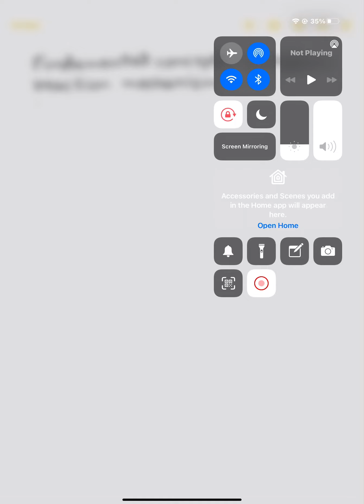Organic Chemistry - Fundamental Concept In Organic Reaction Mechanism | Part -1 | Class 11th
Link For Previous Video - Organic Chemistry - Isomerism | Part -3 | Class 11th